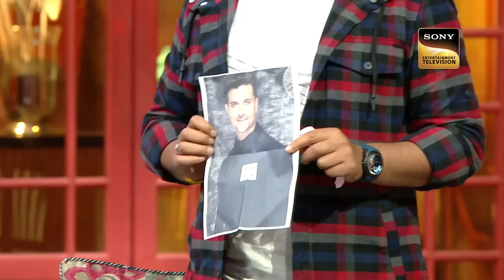Sushant & Shraddha से Kapil ने पूछे कुछ Funny Questions | Best Of The Kapil Sharma Show|Full Episode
Host: Kapil Sharma
Producers: Kapil Sharma, Salman Khan, Deepak Dhar
Guest: Sushant Singh Rajput, Shraddha Kapoor